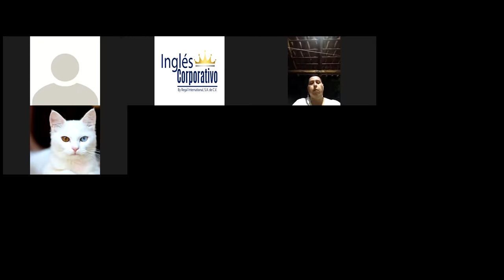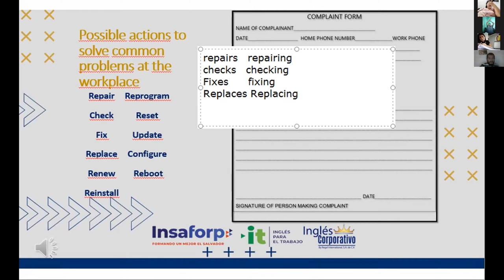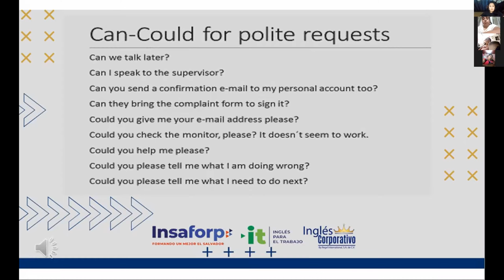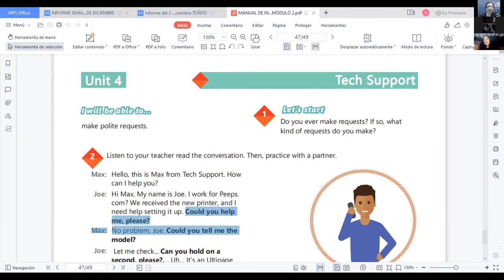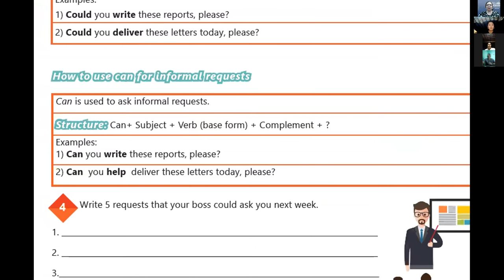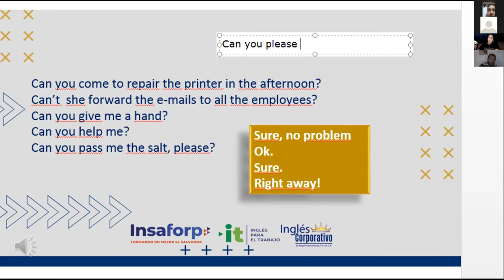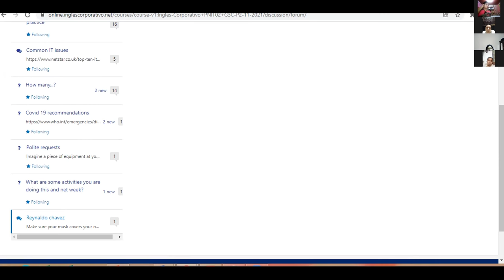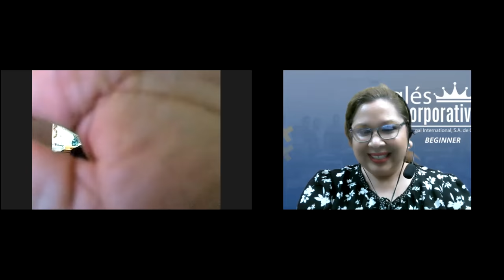Ingles Corporativo-Videoconference #19 How to use Can for informal requests